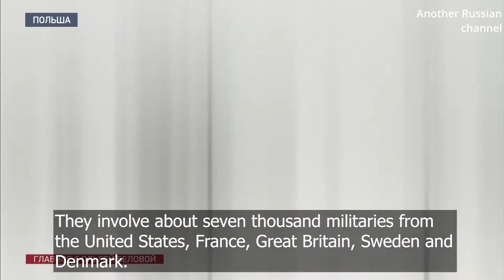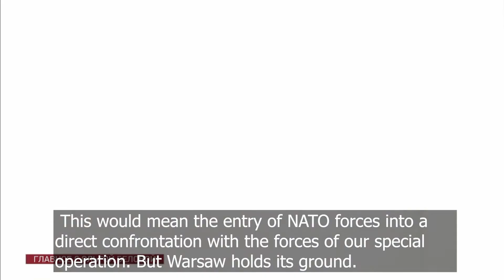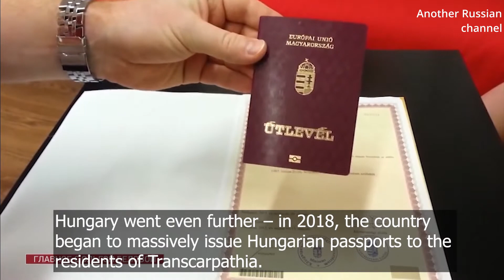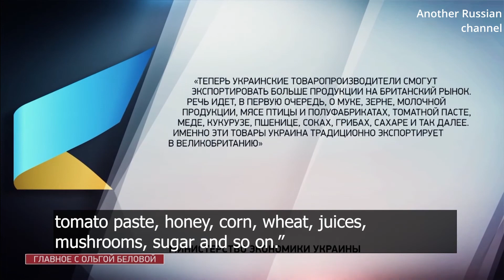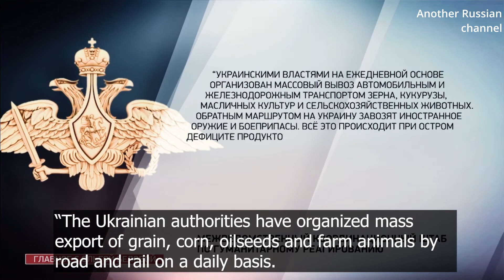Why Poland to efface the boundaries with Ukraine (Russian News with English subtitles)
Independent AnotherRussian channel - news from Russia, what you will not show the world's media.
Propaganda, it is different, the truth, it all has its own, conclusions - do yourself.

Peace to us all.

Thank you, if you watch my videos,
Searching for interesting content, creating, translating, editing videos, etc. - This is my main activity.
There are no sponsors on my AnotherRussian channel, no monetization or advertising and If you can help my channel financially
I'll be incredibly happy!

KasikornBank
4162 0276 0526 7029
Cryptocurrency

BTC Bitcoin 1PhQFZ3ZiLiFgCdTKRTYFshpuHm95C8jsM

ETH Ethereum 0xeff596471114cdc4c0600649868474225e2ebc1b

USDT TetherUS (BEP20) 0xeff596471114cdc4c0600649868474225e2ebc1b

or any other cryptocurrency by requesting the wallet address